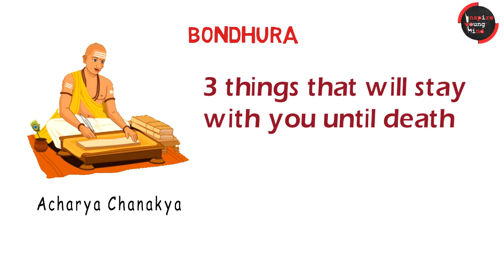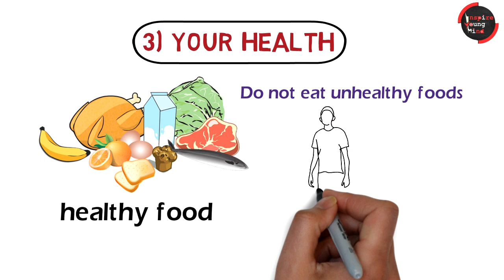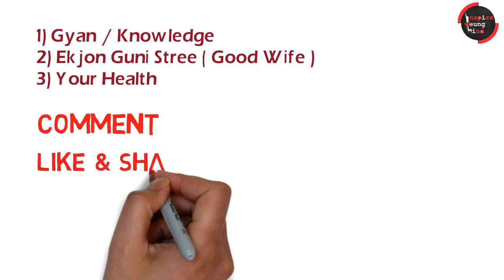এই ৩ টি জিনিসের সাথে বন্ধুত্ব করুন | Chanakya Niti How to be Successful | আপনি কিভাবে সফল হবেন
Chanakya Neeti
Chanakya Neeti
Corporate Chanakya
Motivational Books

3. Informational Videos –